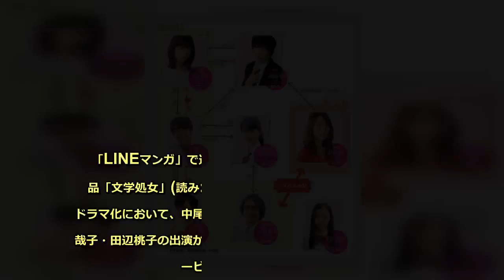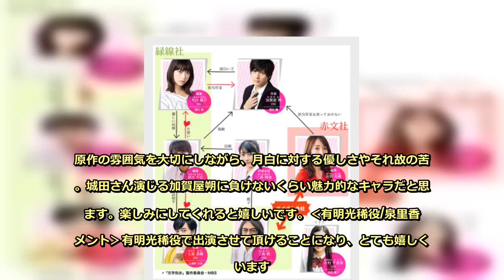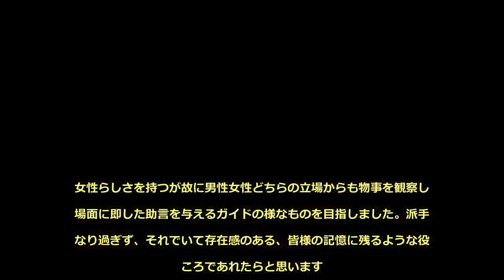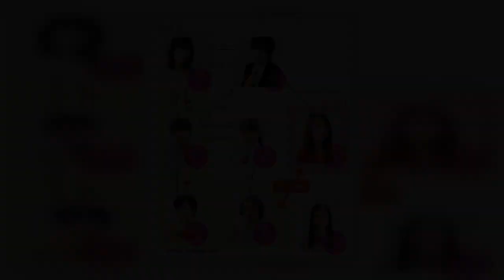歪な関係…「文学処女」ポスタービジュアル＆追加キャスト解禁 - めるも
「LINEマンガ」で連載中のLINEマンガ編集部オリジナル作品「文学処女」(読み:ぶんがくしょじょ、作:中野まや花)の実写ドラマ化において、中尾暢樹・泉里香・河原雅彦・上遠野太洸・古賀哉子・田辺桃子の出演が決定、さらに主演の森川葵・城田優のポスタービジュアルが公開された。このドラマは、恋を知らない女・文芸編集部の月白鹿子（森川葵）と、恋ができない男・人気小説家の加賀屋朔（城田優）の歪な関係から生まれる遅咲きの恋の様子を描いた作品。MBS/TBSドラマイズムにて 9月9日（TBSは9月11日）より全8話の放送を開始する。このたび追加キャストとして6名の出演が決定した。鹿子に想いを寄せる同期・望月千広(26)に中尾暢樹、加賀屋の過去を知るオトナの女性・有明光稀(35)に泉里香、鹿子の上司である編集長の三島皓(50)に河原雅彦と実力派メンバーが脇を固め、さらに、望月が本命と言い寄る校閲部所属・七星真樹(26)に上遠野太洸、作家志望の三島編集長の娘・三島暁里(17)に古賀哉子、謎の美少女・天村千夜香(17)に田辺桃子と、いま最も注目を集める多彩なキャストが集結した。本日公開のポスタービジュアルは、本を手にした鹿子と、シャツをはだけさせた加賀屋が色気のある物憂げな表情を浮かべながらシーツに横たわり、原作「文学処女」のコミックス表紙を再現。かすかに触れる2人の指先で、恋を知らない女・鹿子と恋ができない男・加賀屋の歪な関係を魅せており、本ドラマの世界観を情感たっぷりに表現している。‹望月千広役/中尾暢樹 コメント›望月千広役を演じさせて頂くという事で、台本を読んだ時から大好きになりました。原作の雰囲気を大切にしながら、月白に対する優しさやそれ故の苦悩。城田さん演じる加賀屋朔に負けないくらい魅力的なキャラだと思います。楽しみにしてくれると嬉しいです。‹有明光稀役/泉里香 コメント›有明光稀役で出演させて頂けることになり、とても嬉しく思います。ページをめくるたびに心がドキドキする「文学処女」。そこにいる光稀は、美しく聡明で繊細さも持った魅力的な女性です。そんな光稀が話す言葉には包み込んでくれる優しさがあるので、その一つずつを丁寧に演じられればと思います。‹三島皓役/河原雅彦 コメント›僕が演じる三島編集長は、基本、鹿子にとても厳しく接するのですが、僕が加賀屋の担当に鹿子を指名しなければ、この極上の胸キュンドラマは生まれなかったわけで、いっそ『ふぃくさー』と墨字で書いたタスキをかけて演じたいくらいなのですが、もちろんそんなものは現場に用意されてないので、ここはぐっと堪えてアダルトで実は親バカの編集長を素敵に頑張りたいと思います。‹七瀬真樹役/上遠野太洸 コメント›七星真樹という役を演じるにあたって意識したのは、いやらしさのないように、という事です。キャラを押し付けるようなことはせずに、ポイントで重要なファクターとして機能するような人物でありたい。女性らしさを持つが故に男性女性どちらの立場からも物事を観察し、場面に即した助言を与えるガイドの様なものを目指しました。派手になり過ぎず、それでいて存在感のある、皆様の記憶に残るような役どころであれたらと思います。■ドラマ「文学処女」原作:中野まや花『文学処女』(LINEマンガ)放送日 時:MBS/9月9日(日)毎週日曜 深夜0時50分～、TBS/9月11日(火)毎週火曜 深夜1時28分～(初回放送は MBS/9月9日(日)深夜0時50分～、TBS/9月11日(火)深夜1時29分～)主演:森川葵・城田優/中尾暢樹・上遠野太洸・古賀哉子・田辺桃子/泉里香・河原雅彦監督:スミス(『ぼくは麻里のなか』、でんぱ組.inc、ミュージックビデオ他多数)制作:ソケット製作:「文学処女」製作委員会・MBS主題歌:「君の名前」Sonar Pocketオープニング:「ロングハローグッバイ」Special Favorite Music（C）「文学処女」製作委員会・MBS